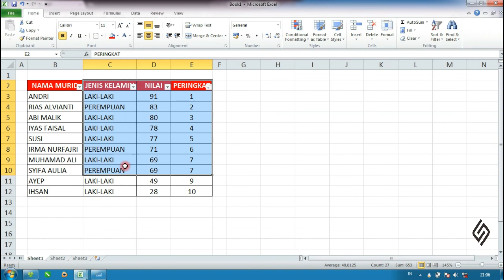Cara termudah meranking nilai di Ms. Excel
Recommended to watch in HD!

Tutorial Ms. Excel Cara termudah meranking nilai di Ms. Excel

Jika butuh Filenya hubungi saya di kontak yang tertera saya kirim melalui WA ataupun Email, jadi prosesnya bisa lebih cepat :)

Semoga bisa memberikan manfaat untuk Anda.

- HP / WA : 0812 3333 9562